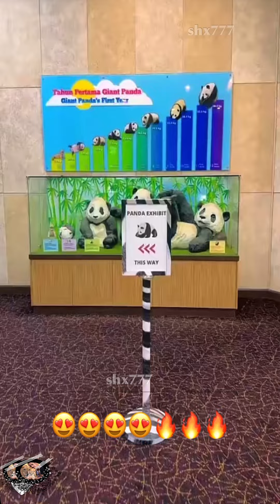دب الباندا حيوان مهدد بالانقراض 🐻‍❄️| اسامة الدغيري